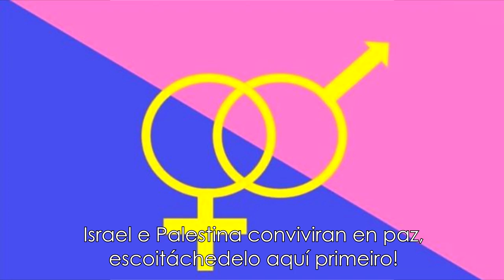ORGULLO HETERO // STRAIGHT PRIDE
Hai un par de días celebrouse na localidade de Boston (USA) o primeiro Straight Pride (Orgullo Hetero) no que se pretendía que toda persoa hetero puidera desfilar sen medo a ser xulgados nin increpados pola súa sexualidade!

Aquí deixo un par de reflexións e así!

Whimsically Volatile 54: F#@k Off, Straight Pride!